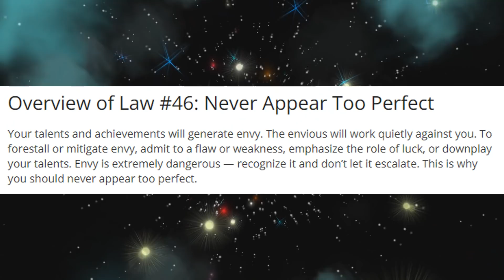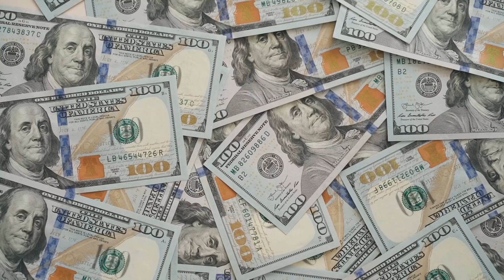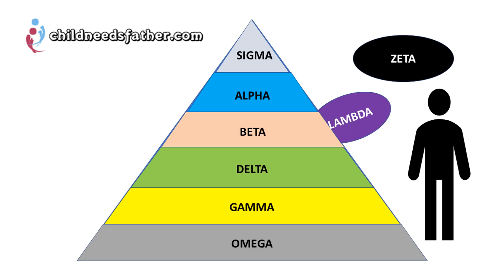ANOTHER "ALPHA MALE" GETS EXPOSED AS A FRAUD